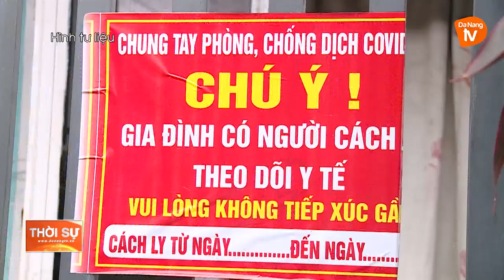ĐÀ NẴNG MỞ RỘNG ĐIỀU TRỊ F0 TẠI NHÀ